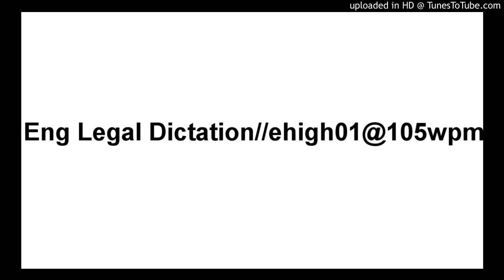Eng Legal Dictation//ehigh01@105wpm